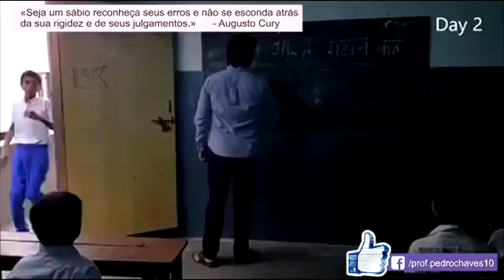Educação Augusto Cury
Seja um sábio reconheça seus erros e não se esconda atrás da sua rigidez e de seus julgamentos.
Augusto Cury